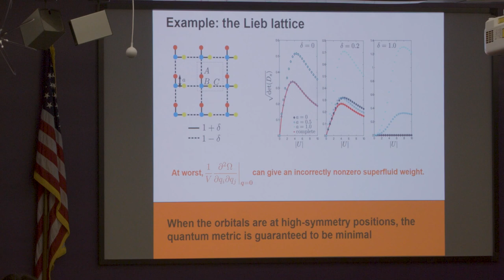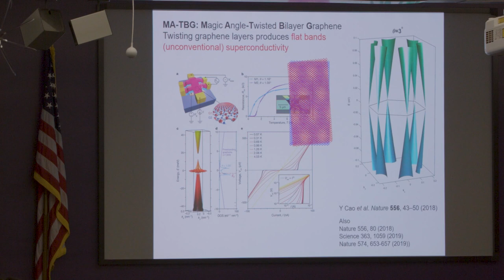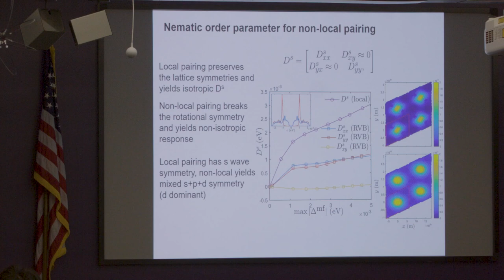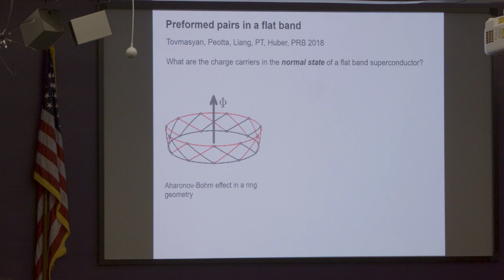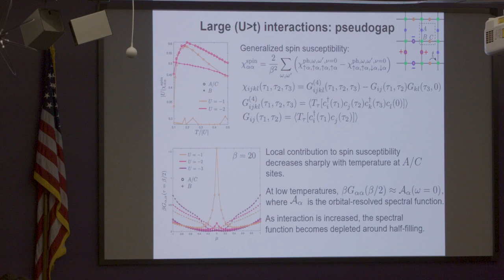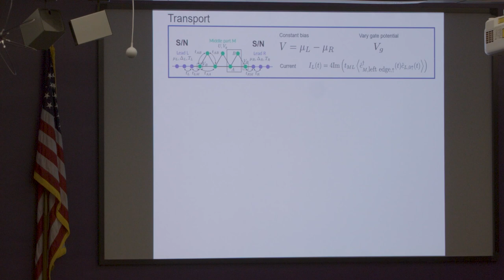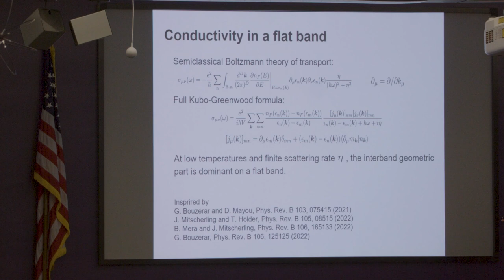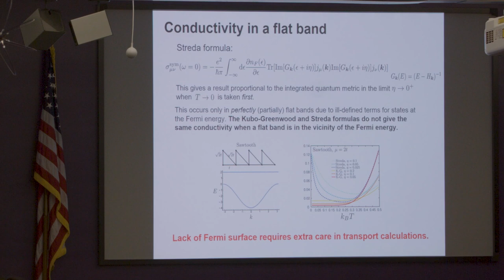Theory Winter School 2024: Päivi Törmä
Quantum geometry in moiré materials and non-equilibrium
flat band transport